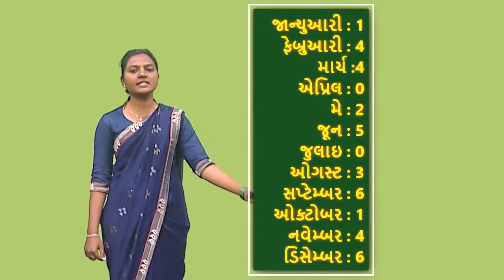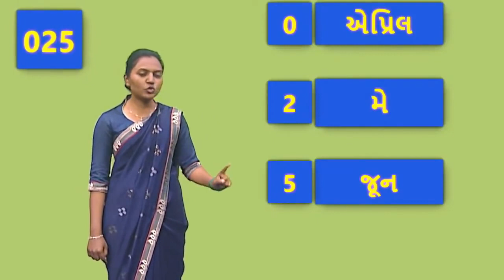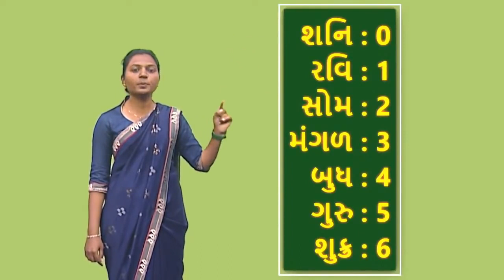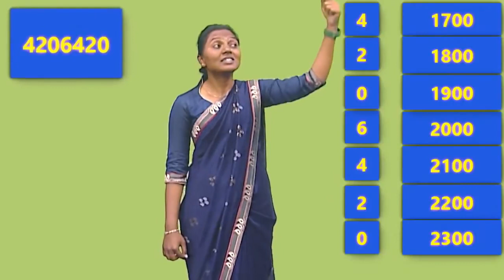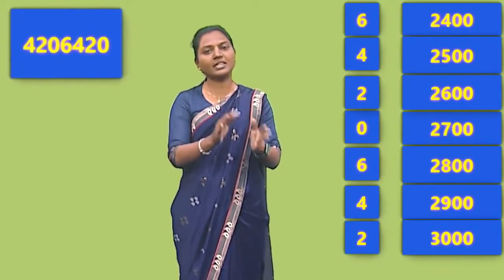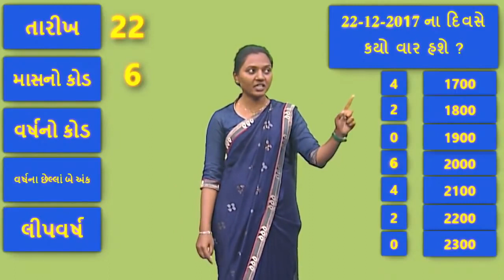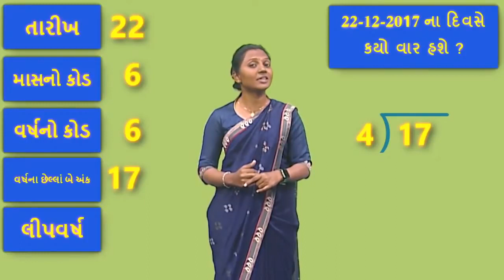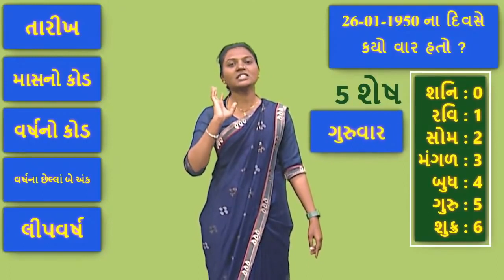NMMS | કૅલેન્ડર ભાગ 3